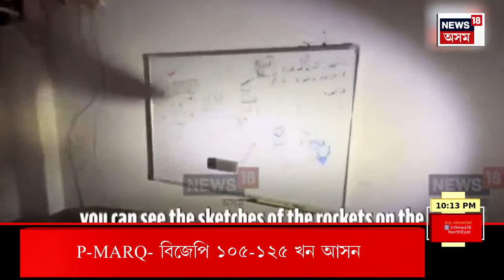Kaziranga Rhino News | কাজিৰঙাত ধান খাবলৈ অহা গঁড়ক শেল মাৰি হত্যা কৃষকৰ | FAST NEWS